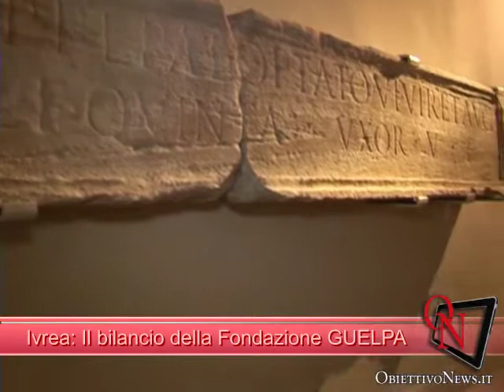Ivrea: Il bilancio della Fondazione Guelpa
IVREA - La Fondazione Guelpa ha presentato i risultati bilancio 2013 e i nuovi componenti del Consiglio di Amministrazione. Intervista a Carlo Della Pepa (Sindaco di Ivrea) e a Daniele Jalla (neo Presidente Fondazione Guelpa).